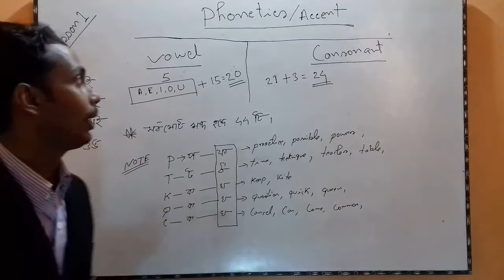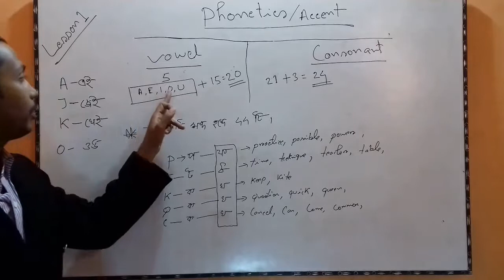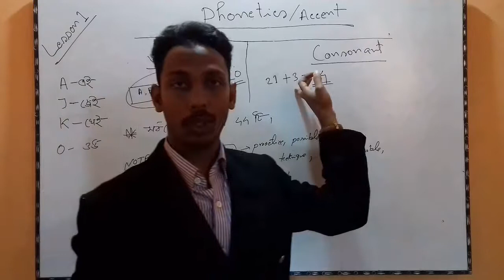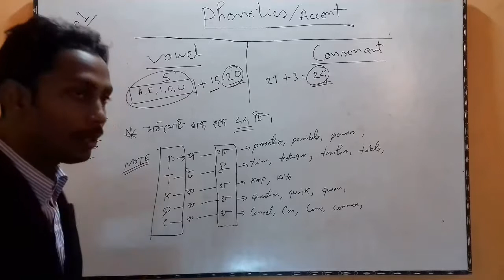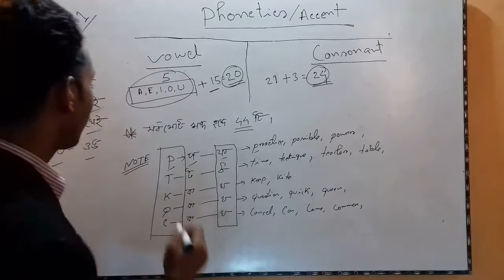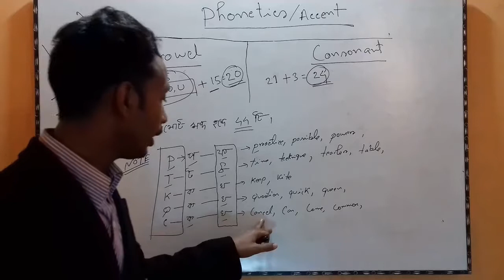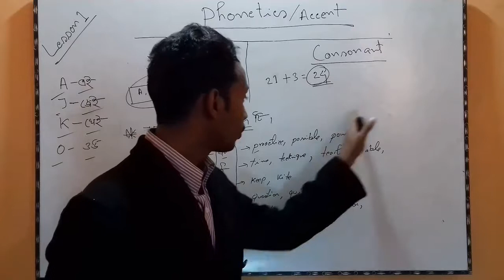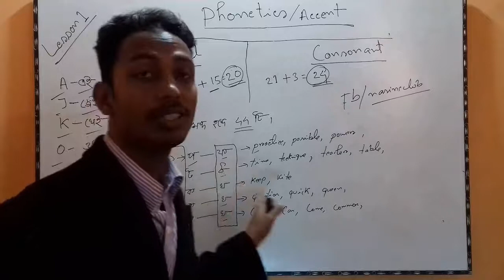Vowel || Consonant || Phonetics || Accent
ইংরেজী ভাষায় সঠিক উচ্চারন দিয়ে কথা বলতে হলে..এই আলোচনার কোন বিকল্প নেই ।।
বিস্তারিত জানতে মোবাইল নং- 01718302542 (ভাষা প্রশিক্ষক)
ফেসবুক লিং Fb/nasirsclub